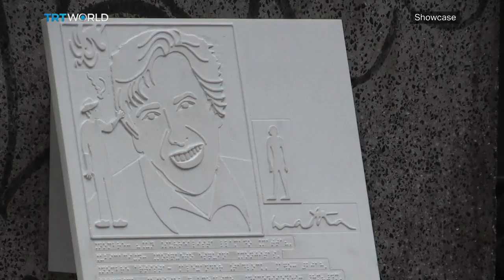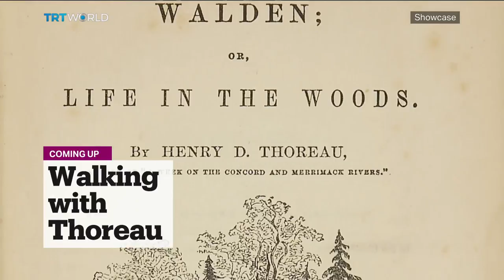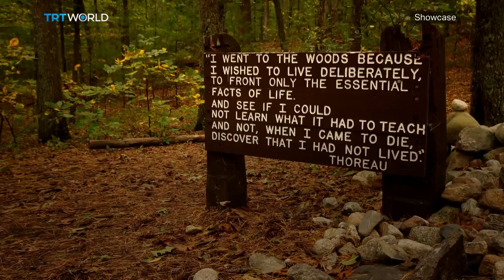Inclusive Art, the Malaysian Gambus & Classical Music in China | Full Episode | Showcase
In this episode of Showcase:

Santiago's inclusive street art: 1:21
The Secret of Marrowbone: 3:35
The Malaysian Gambus: 6:35
Global Art News: 12:18
Henry David Thoreau: 13:19
Professor of English at Anderson University, Kevin Radaker: 15:20
Classical Music in China: 20:20
Dwayne Johnson's 'Skyscraper': 22:49